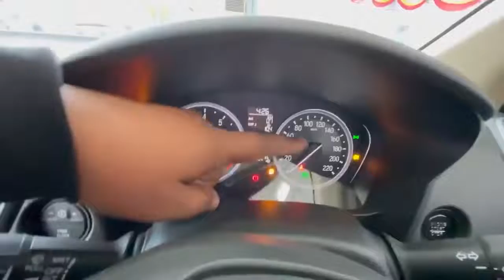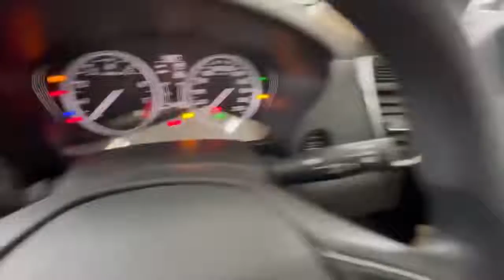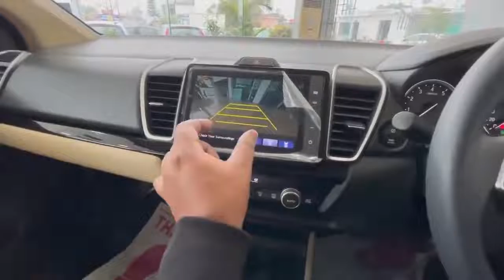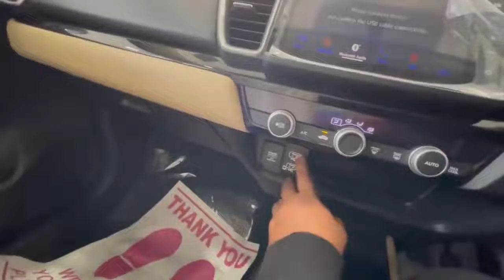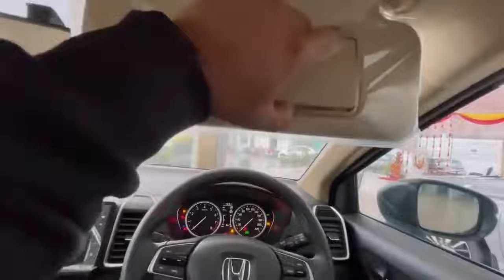New Honda City First Impression |ये है National Dream Car ❤️ @11.32 Lacs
ये है National Dreamcar  Honda City❤️ @11.32 Lacs